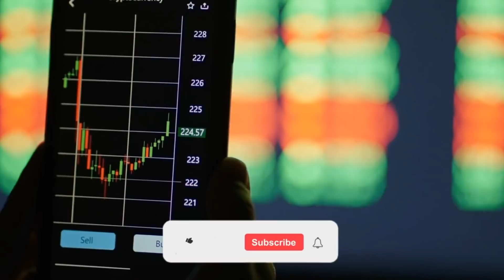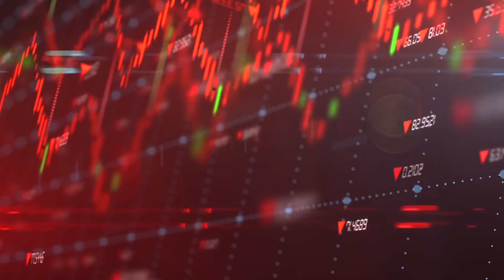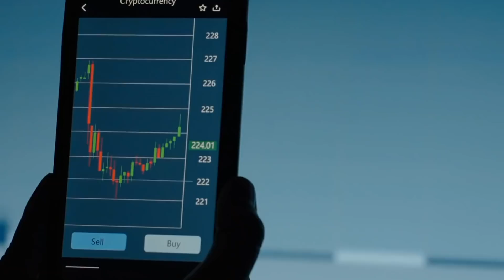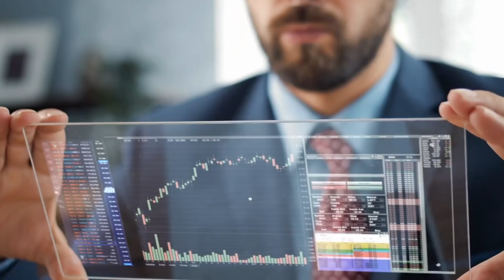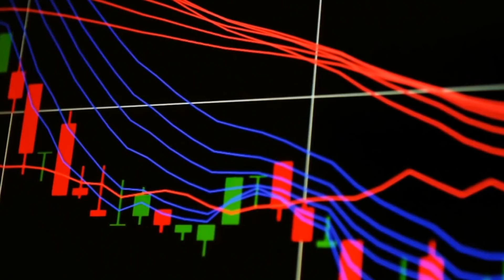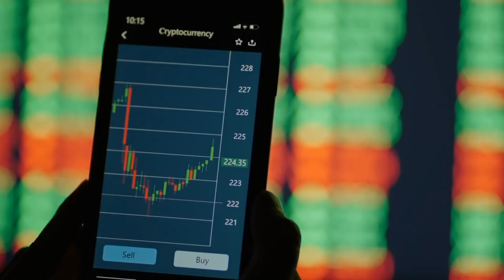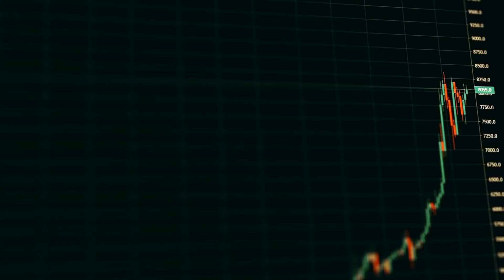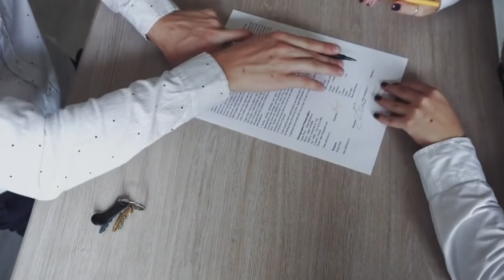Hold Your Gold Until This Happens | Egon Von Greyerz Gold Price Prediction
Egon Von Greyerz tells about the large private companies that hide gold in the alps or other remote regions and then manipulate the market by selling, buying or holding huge amounts of gold.

EvG predicted the present and unprecedented problems in the world economy well over 15 years ago. Following the big unwind of precious metals by western central in 2002 when gold had dropped to around $300 per ounce, MAM recommended its investors to put 50% of their investment assets into physical gold stored outside the banking system.

Egon von Greyerz started his working life in Geneva as a banker and thereafter spent 17 years as Finance Director and Executive Vice-Chairman of a FTSE 100 company in the UK, Dixons Group Plc.

Since the 1990s EvG has been actively involved with financial investment activities including Mergers and Acquisitions and Asset allocation consultancy for private family funds. This led to the creation of Matterhorn Asset Management in 1998, an asset management company based on wealth preservation principles. The GoldSwitzerland Division was created to facilitate the buying and storage of physical gold and silver for private investors, companies, trusts and pension funds.